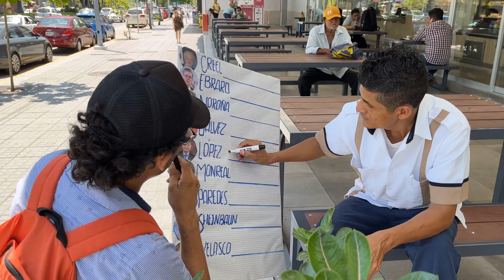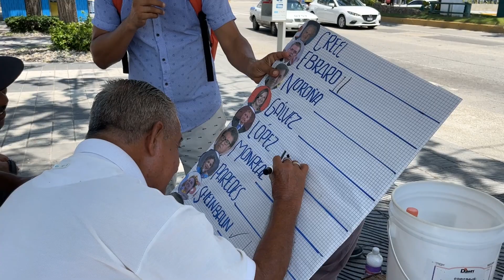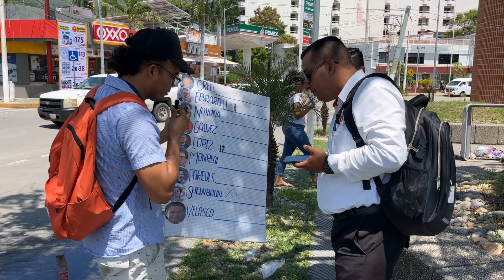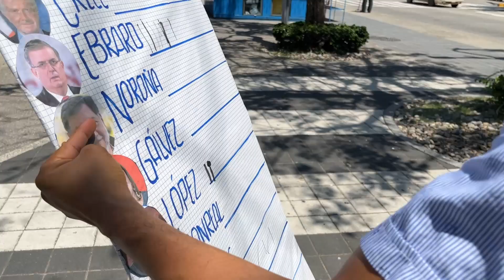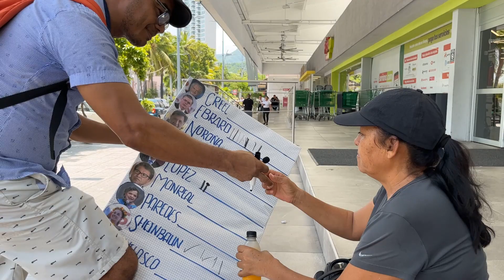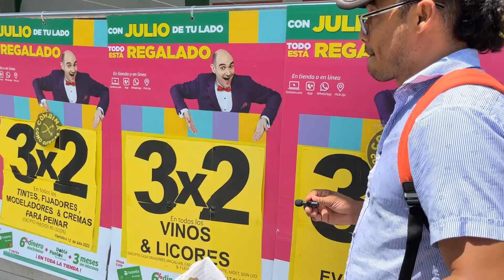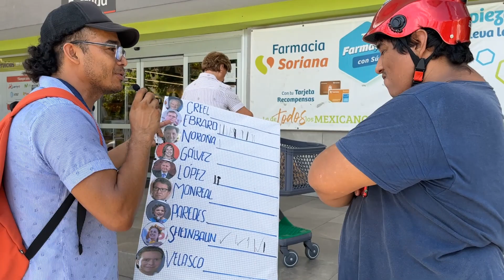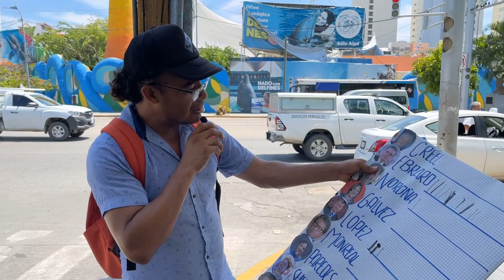“Costeriando” Encuesta no pagada, no patrocinada y ni mucho menos manoseada!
Salimos a la calle en acapulco para medirle el agua a los tamales y ver cómo están las preferencias entre la ciudadanía y esto fue lo que nos encontramos.
Cabe señalar que, cómo lo mencionamos en el video, esta encuesta no está pagada por ningún partidopolitico ni por ninguna organización.